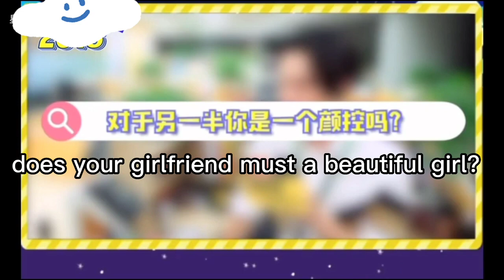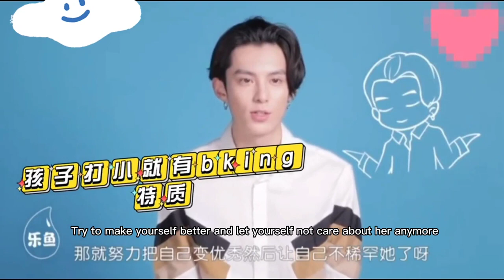Dylan interview about His Ideal Type Is It EstherYu?lovebetweenfairyandthedevil